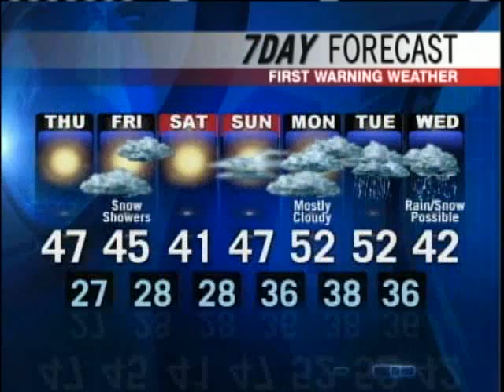Meteorologist Roger Griswold's Forecast